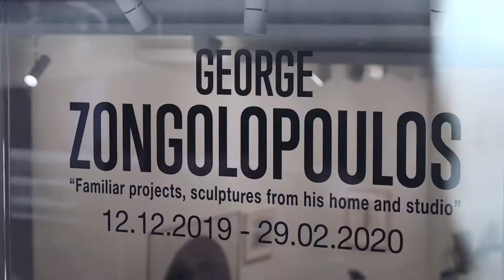αttic.ART/Εικαστικά: Γιώργος Ζογγολόπουλος «Έργα οικεία, του εργαστηρίου και του σπιτιού»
Γιώργος Ζογγολόπουλος «Έργα οικεία, του εργαστηρίου και του σπιτιού».
Από την Γκαλερί Ρώμα (Roma Gallery) τηλεοπτική ξενάγηση από την επιμελήτρια Κατερίνα Κοσκινά
Στην έκθεση παρουσιάζονται για πρώτη φορά «άγνωστα» γλυπτά του καλλιτέχνη, μεσαίων και μικρών διαστάσεων.
Μαζί της ο Νίκος Θεοδωρίδης, Πρόεδρος του Ιδρύματος Γ. Ζογγολόπουλος & Κωστής Τριανταφύλλου, εικαστικός & ποιητής.

Στην εκπομπή αttic.ART/Εικαστικά για το δημοτικό κανάλι atticatv.

H ομάδα μας έχει βάση την Αθήνα & είμαστε υπεύθυνοι για τις πολιτιστικές παραγωγές του δημοτικού σταθμού Atticatv. Είτε πρόκειται για εικαστικές εκθέσεις, κλασική μουσική, όπερα, θέατρο, είτε για την τέλεια μουσική στιγμή στους δρόμους της Αθήνας... επιδιώκουμε να είμαστε εκεί.
Περιηγηθείτε στη σελίδα & θα χαρούμε πολύ να ακουσουμε νέα σας. Κριτική, προτάσεις συνεργασίας... οτιδήποτε.